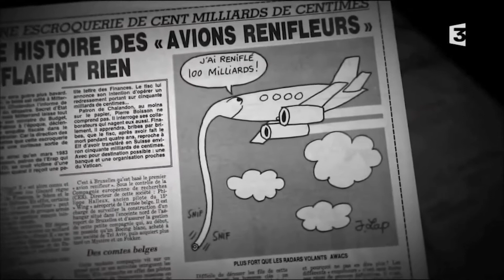Teaser AVIONS RENIFLEURS